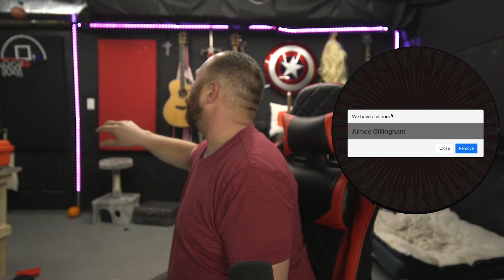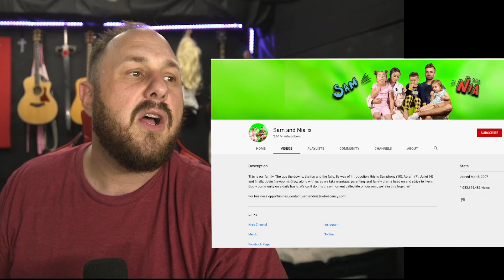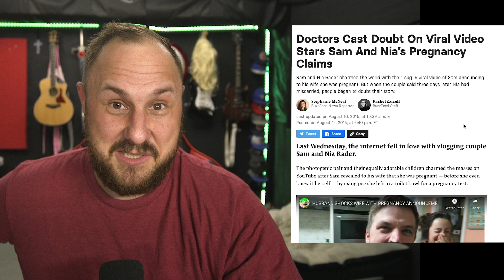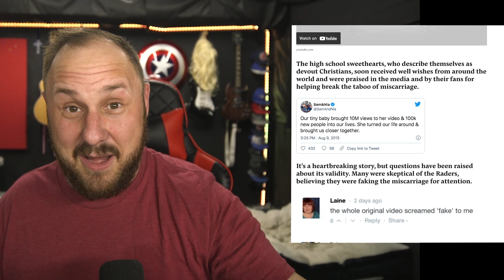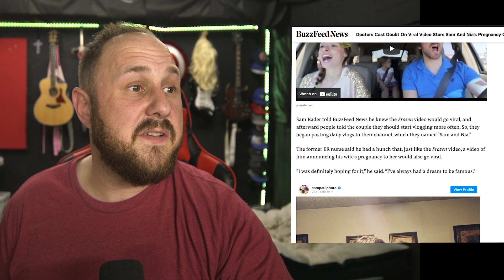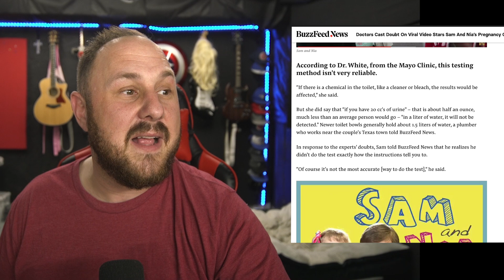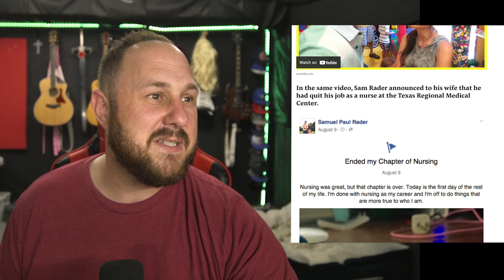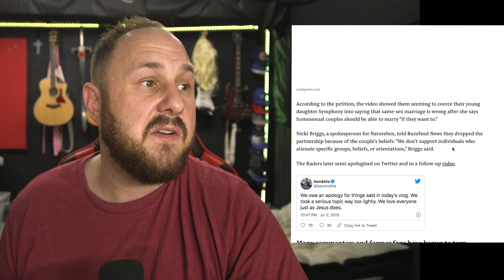Sam & Nia The Things People Will Do For Fame & Easy Money | Using Faith As An Excuse To Do Dirt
For NordVPN’s birthday, every purchase of a 2-year plan will get you 1 additional month free.  and use code thedadchallenge